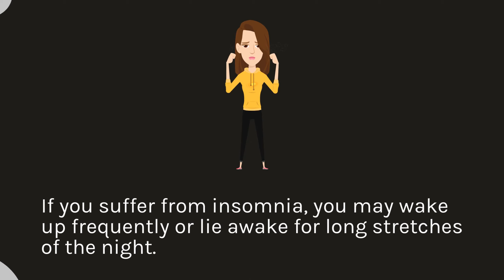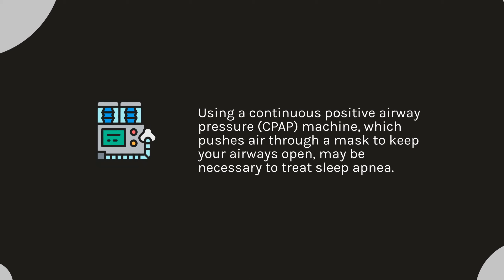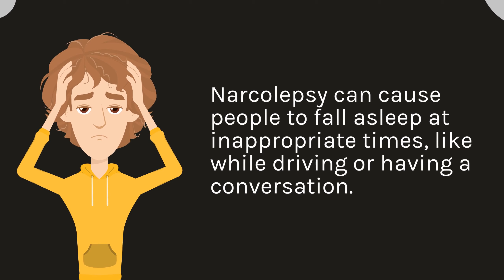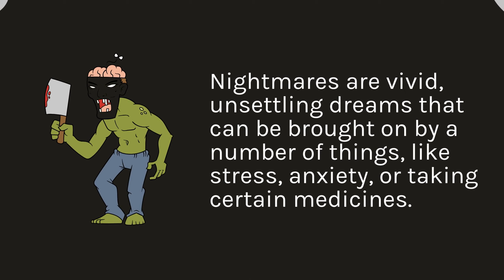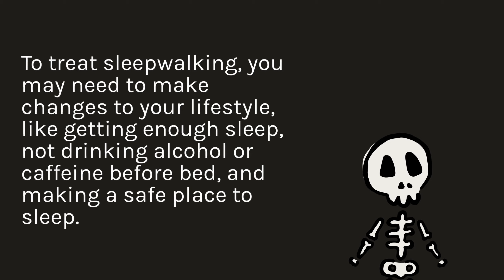The Top 7 Sleeping Problems: Insomnia, Sleep Apnea, and More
Sleeping problems are incredibly common, and they can take a serious toll on your health, happiness, and productivity. In this video, we'll discuss the top 7 sleeping problems, including insomnia, sleep apnea, restless leg syndrome, narcolepsy, nightmares, sleepwalking, and night terrors. We'll also talk about what causes these problems and how you can find relief.